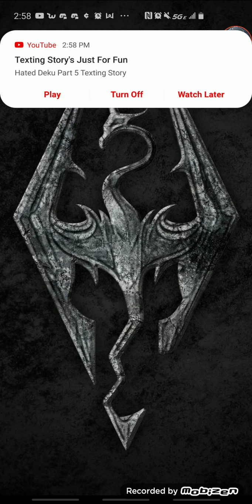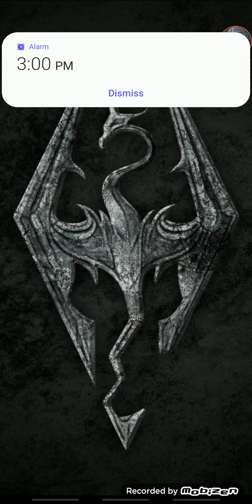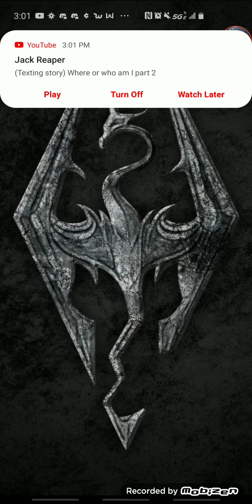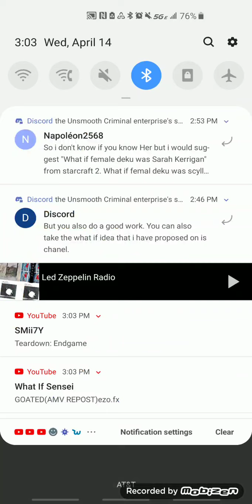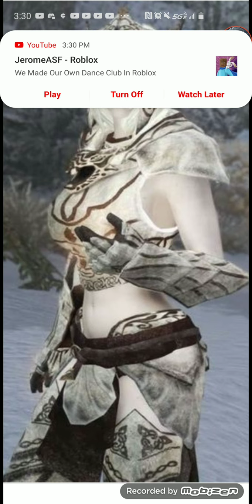what if you were a snow elf in elder scrolls skyrim